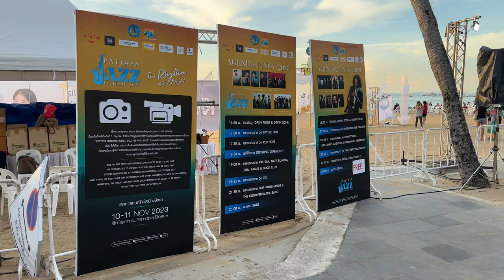Pattaya beach road, walking around, jazz festival November 11.2023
The Pattaya Jazz Festival 2023 is a grand event that will feature world-class jazz artists and musicians from Thailand and abroad. It will take place on November 10th and 11th, 2023, on Pattaya Beach Central, Chonburi Province, Thailand. The theme of the festival is “The Rhythm of the Night”, and it promises to offer a unique musical experience with the breathtaking scenery of the beach at sunset and a romantic atmosphere during the evening. The highlight of the festival is the performance of KENNY G, a legendary jazz saxophonist who has won numerous awards and holds the record for being the longest-playing saxophonist in the world